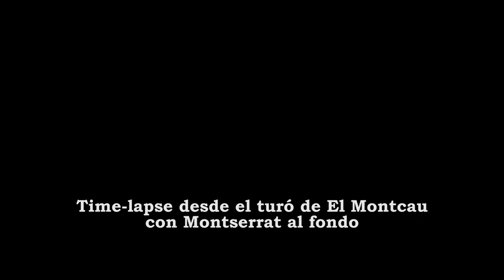Time-lapse desde El Montcau con Montserrat al fondo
Cámara Canon EOS600D
Intervalo de tiempo 10 segundos, durante 1 hora.

Vídeo que forma parte de la clase sobre Modelado del Relieve, del curso Introducción a la geología... Para saber más